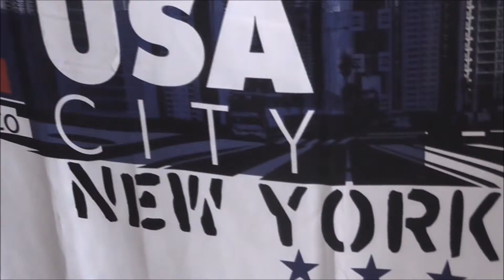PEUT ON ETRE LIBRE ET REUSSIR AUJOURD HUI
PEUT ON ETRE LIBRE ET REUSSIR AUJOUD HUI
ACADEMY REUSSIR TONTON POLO